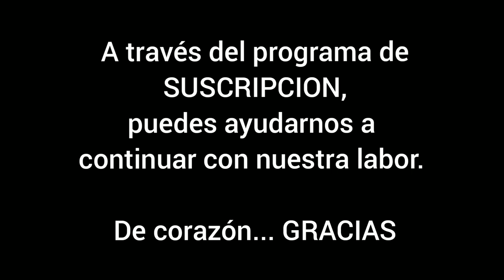The Beauty of Wildlife - Ep.1 / Ocelot, Deer, Coyote, Javelina, Badger, Fox, Bat, Bobcat, Hare/ HD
Beautiful images of wild animals in their natural environment, accompanied by soft music.

Hermosas imagenes de animales salvajes en su entorno natural, acompañados de suave música.

Celebremos la Vida

BWILD MEXICO